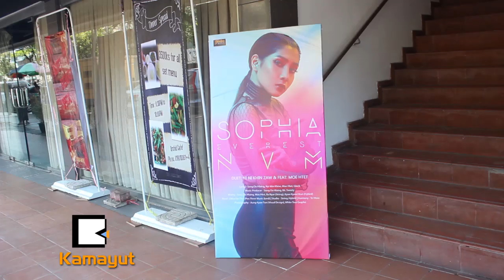ဆိုဖီယာကေတာ့ Never Mind ပါပဲ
Never Mind လို႔ေျပာလာတဲ့ အဆိုေတာ္ Sophia Everest ရဲ႕ ပထမဆံုး အယ္လ္ဘမ္ မၾကာခင္မွာပဲ ထြက္ရွိလာေတာ့မွာပါ။